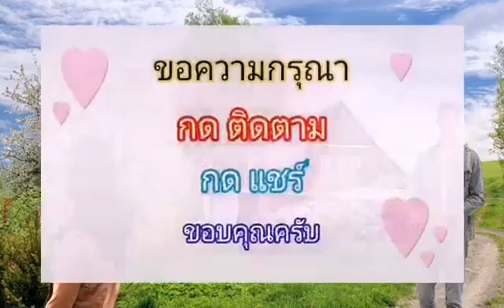"เพียงคำเดียว" Cover โดย แอ๊ค โชคชัย ขับร้องในไลฟ์